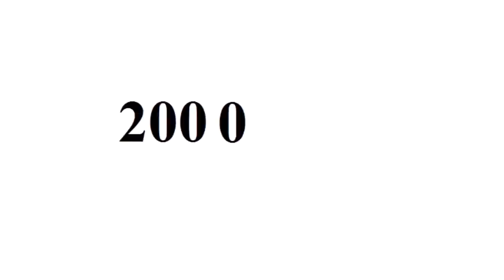Catherine Zeta Jones - From Baby to 48 Year Old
Copyright: Catherine Zeta Jones.

Go to:
topgamehaynhat.net